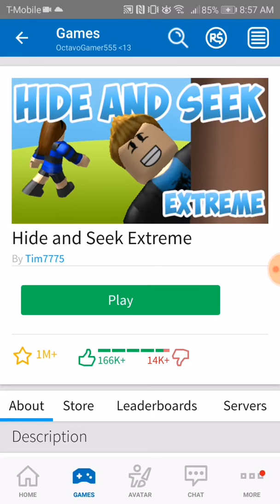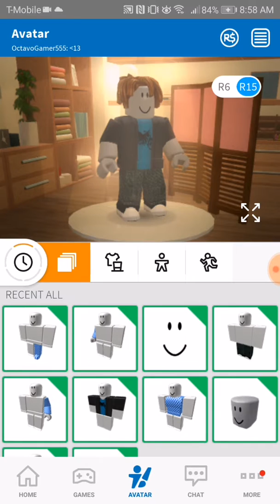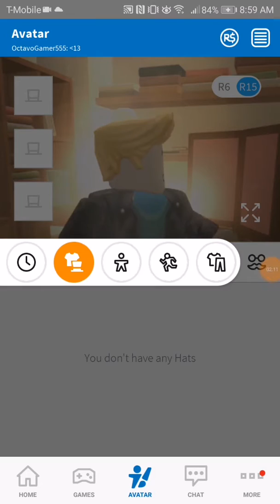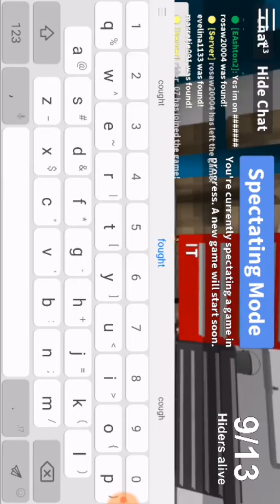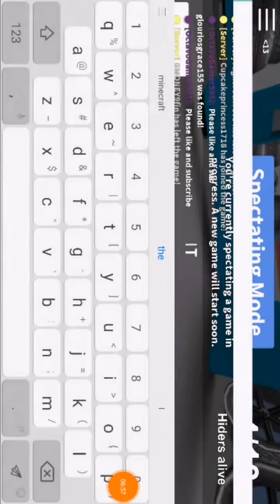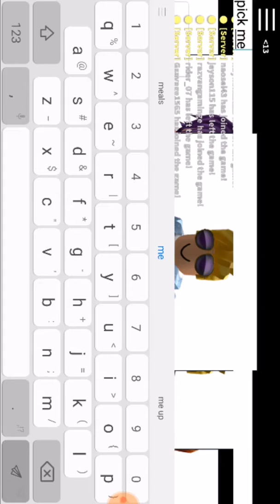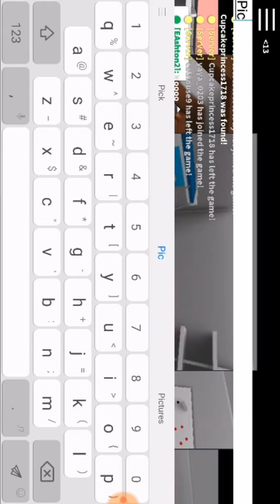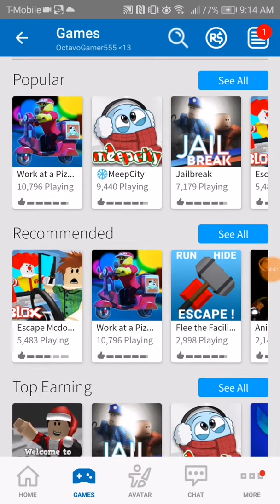Roblox (ep1) hide and seek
Roblox CoolBrat